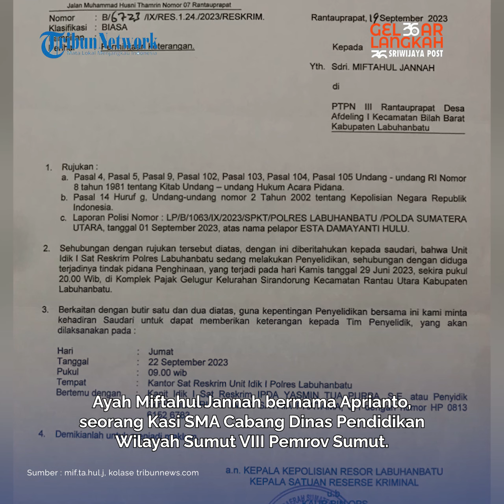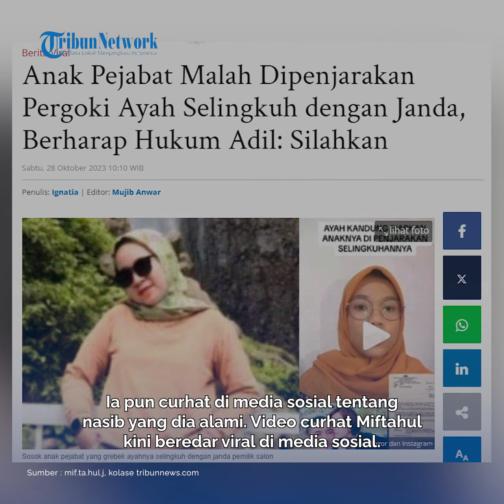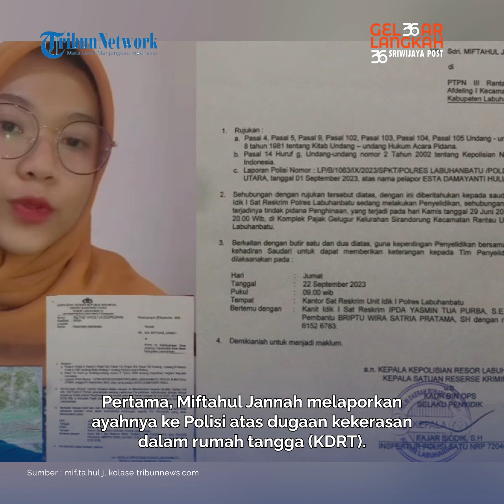Anak Pejabat Malah Dipenjarakan Pergoki Ayah Selingkuh dengan Janda, Berharap Hukum Adil: Silahkan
Anak pejabat ini malah dipenjarakan setelah pergoki sang ayah berselingkuh.

Viral kabar anak pejabat dilaporkan ke polisi oleh selingkuhan ayahnya.

Anak pejabat bernama Miftahul Jannah mengaku dilaporkan selingkuhan ayahnya, tetapi justru dirinya malah dilaporkan.
Yuk lihat informasi terkini bersama kami, di:

Palembang.tribunnews.com